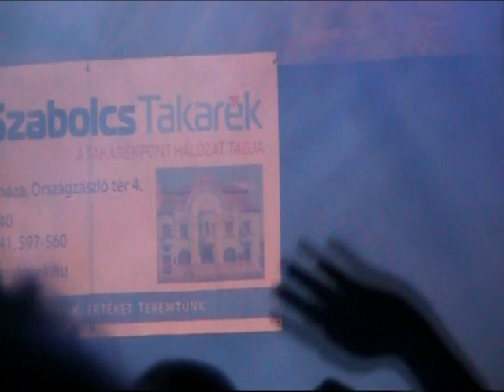Takács Nikolas - Hallelujah ( Nyíregyháza BuSzaCsa )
Takács Nikolas az X-faktor gálán Nyíregyháza Bujtosi Szabadidő Csarnok 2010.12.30.
Eredeti eladó: Leonard Cohen